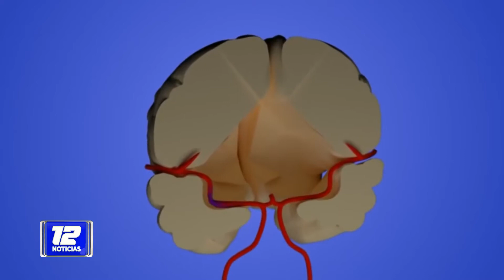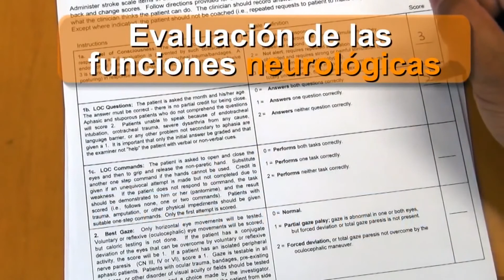29 de octubre: Día Mundial del ACV.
Nota: Romina Giachino- Terapia Intensiva (M.P. 3887); Pamela Moore, coordinadora del CEPA.